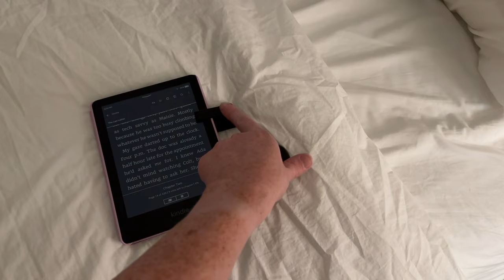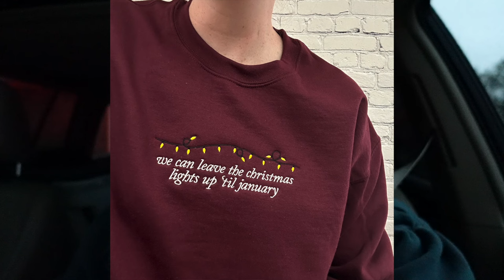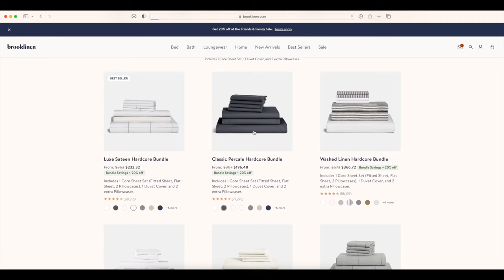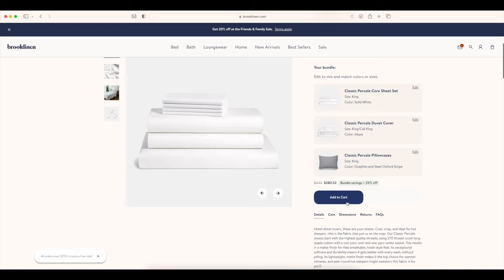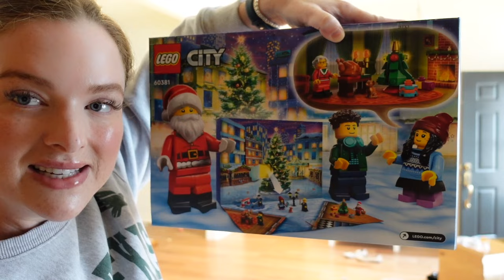Cozy Fall Weekend at Home Vlog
Kindle Paperwhite
Kindle Remote
Fourth Wing Book
The Last Letter Book

MAILING ADDRESS
Blair Lamb
Gainesville, Texas
76241